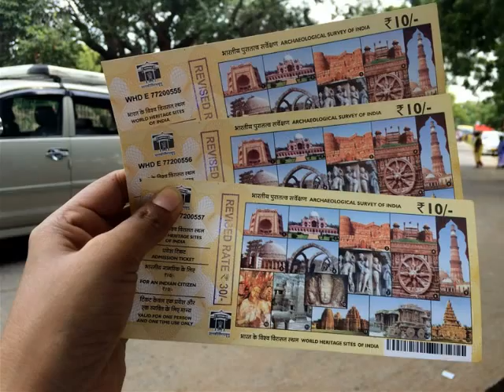Mahabalipuram Chennai India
A visit to Mahabalipuram